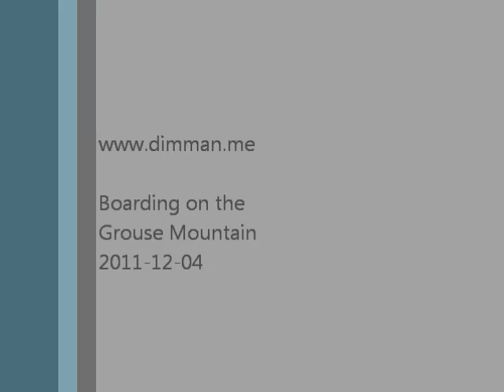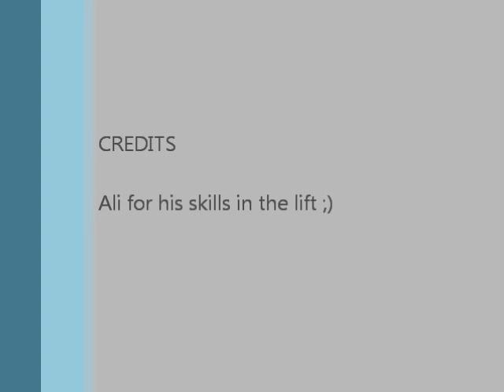2011-12-04 Grouse Mountain.wmv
Boarding on the Grouse mountain just outside Vancouver, B.C., Canada